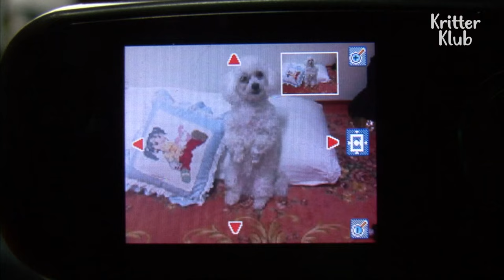Dog's Paralysed Legs Break Guardian's Heart l Kritter Klub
Chorong's paraplegia progressed out of the blue one day. The vet couldn't diagnose the cause.
Will Chorong be able to walk on his feet again? Watch the miraculous recovery.